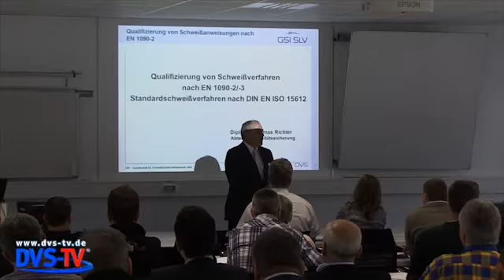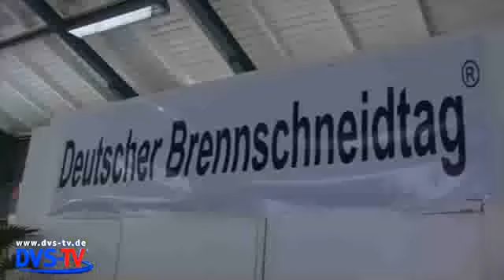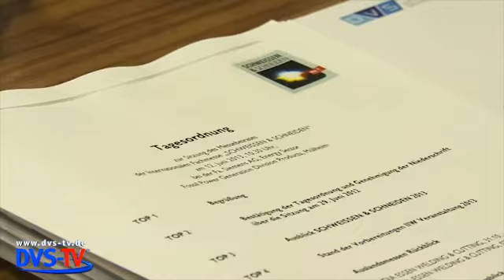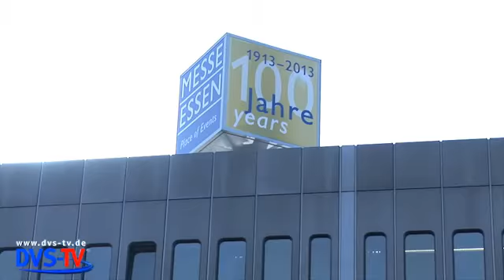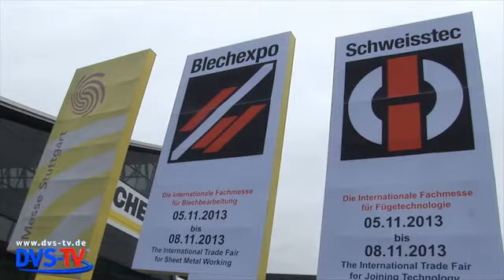DVS-TV Nachrichten 51 (24.12.2013)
Hallo und herzlich willkommen bei DVS-TV Ihrem Branchensender für die Füge-, Trenn- und Beschichtungstechnik. Pünktlich zum Weihnachtsfest haben wir einen kleinen Rückblick auf 2013 für Sie vorbereitet.

Wir wünschen Ihnen und all Ihren Angehörigen ein besinnliches Weihnachtsfest und einen guten Start ins neue Jahr!